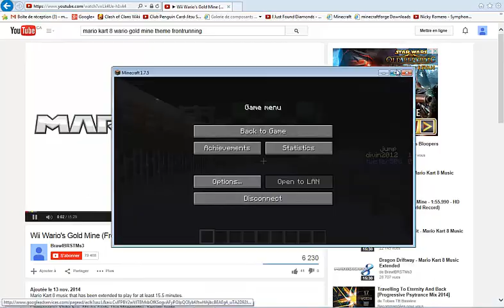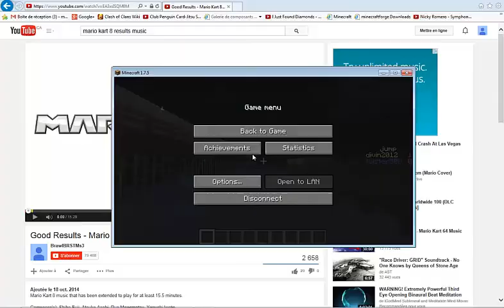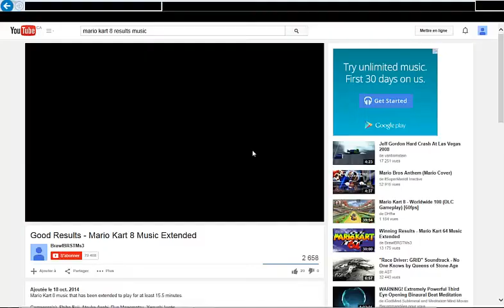Twister's Emerald Mine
Map de Minecraft
Mario Kart 8 Wario's Gold Mine